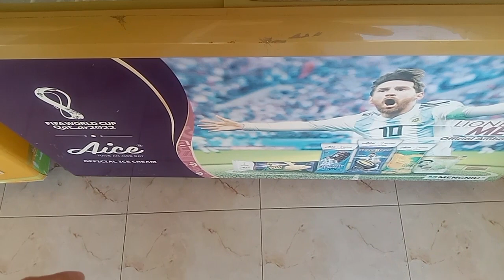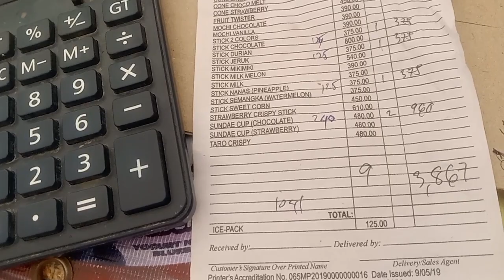Magkano kita sa Aice Ice cream lugi ba?